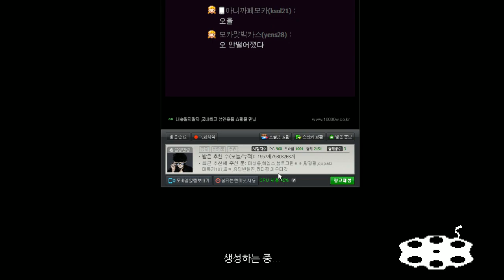[엔터 더 건전][2]★6층 도전★ : C급 무기로 여기까지?!! 후반 각성미쵸!! 2016년 5월 10일